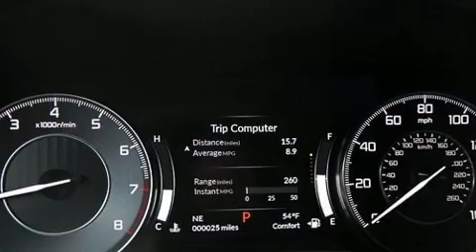2020 Acura RDX with Technology Package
Acura of Pleasanton

Treat yourself to a test drive in the 2020 Acura RDX. It features an automatic transmission, front-wheel drive, and a 2 liter 4 cylinder engine. A turbocharger further enhances performance, while also preserving fuel economy. Top features include front dual zone air conditioning, front and rear reading lights, a tachometer, a power seat, a trip computer, heated seats, lane departure warning, and more. For drivers who enjoy the natural environment, a power moon roof allows an infusion of fresh air. Audio features include an AM/FM radio, steering wheel mounted audio controls, and 12 speakers, providing excellent sound throughout the cabin. Acura ensures the safety and security of its passengers with equipment such as: head curtain airbags, front side impact airbags, traction control, brake assist, a security system, an emergency communication system, and 4 wheel disc brakes with ABS. Electronic stability control ensures solid grip atop the road surface, no matter how challenging the driving conditions. Our sales staff will help you find the vehicle that you've been searching for. We'd be happy to answer any questions that you may have. Please don't hesitate to give us a call.